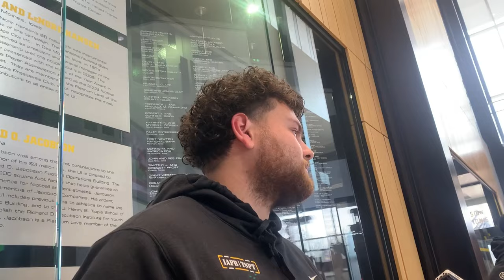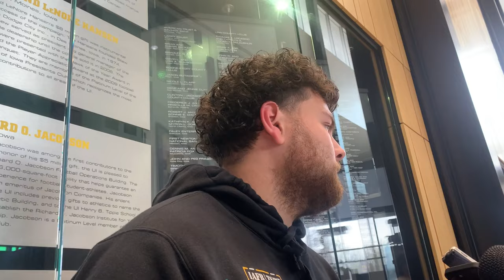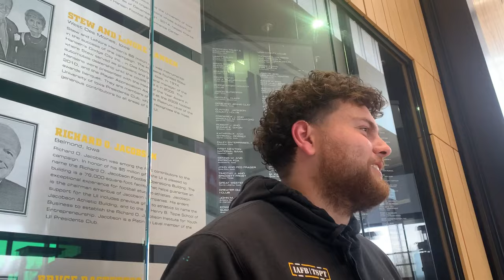Iowa quarterback Deacon Hill talks working with Tim Lester, Jon Budmayr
Iowa quarterback Deacon Hill discusses a variety of topics during media availability in April

🎥: Tyler Tachman (@Tyler_T15  on Twitter)

Find complete coverage on HawkCentral.com